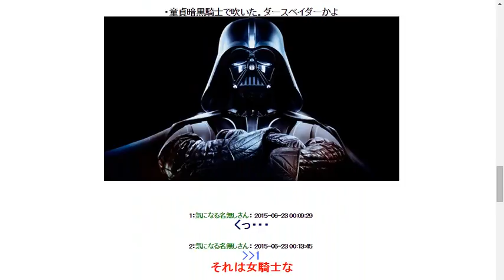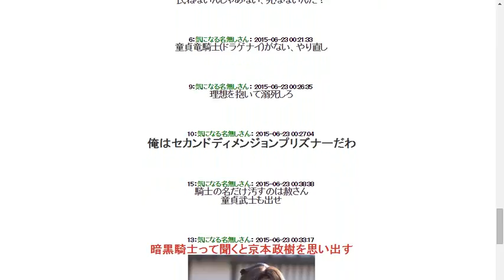【！？】女に裏切られたと勝手に思う『童貞暗黒騎士』ｗｗｗｗｗｗｗｗｗｗｗｗｗｗｗ